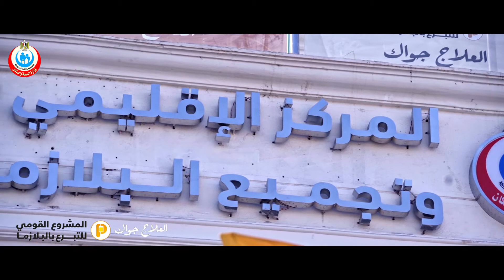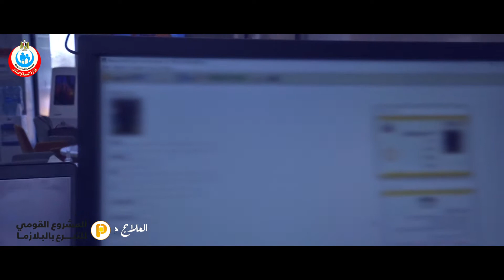تبرع مجموعة من الشباب ببلازما الدم في مراكز تجميع البلازما